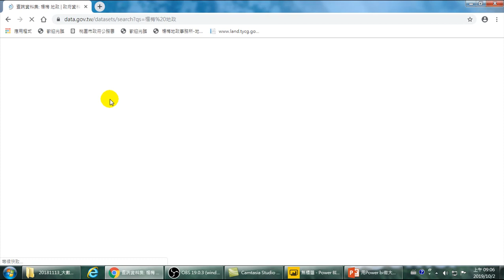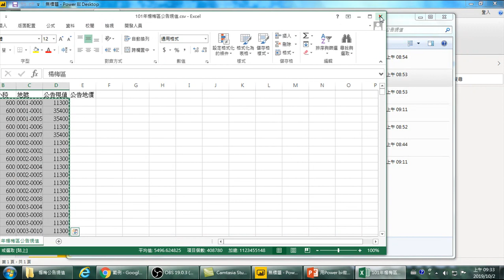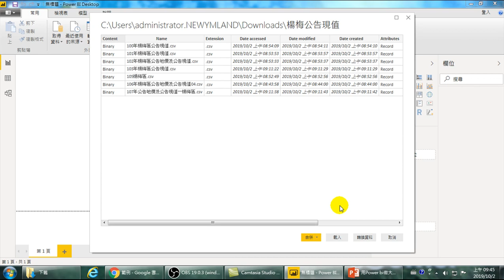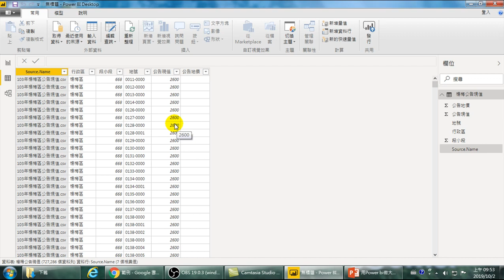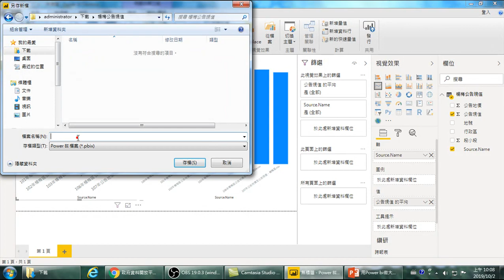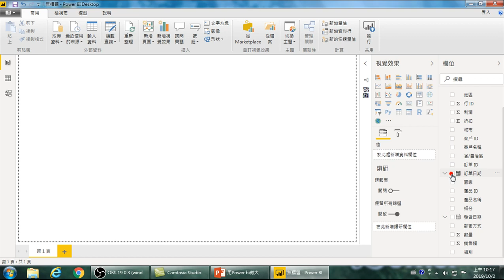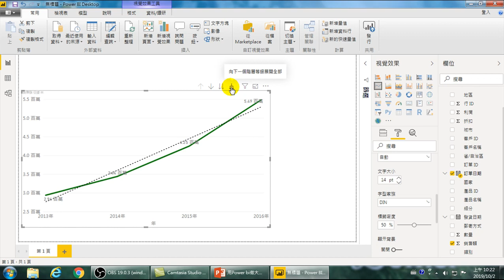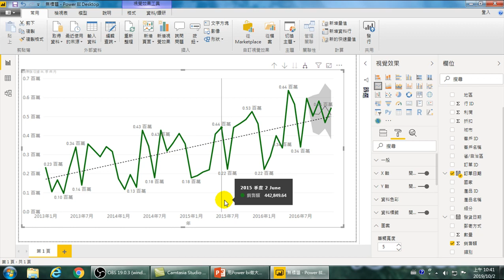20190926-大數據分析-07.開放資料.大數據分析的檔案格式.移動平均趨勢預測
開放資料,下載開放資料,取得多檔案,合併並載入資料,開放資料分析什麼,各年楊梅公告現值,取得各縣市結婚開放資料,大數據分析的檔案格式,Json的檔案格式,什麼是趨勢線的趨勢預測,什麼是趨勢預測,如何做趨勢預測,趨勢預測應用,移動平均的趨勢預測,